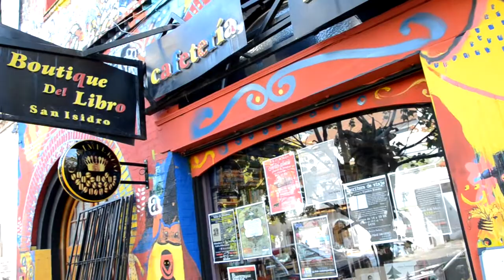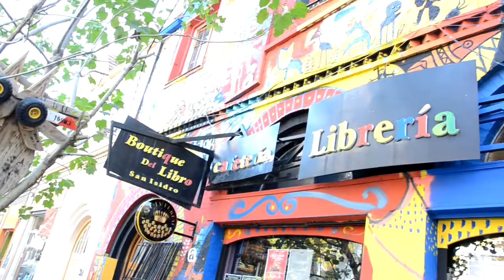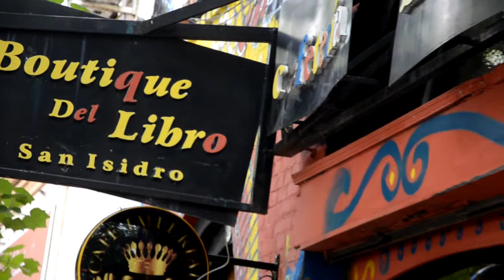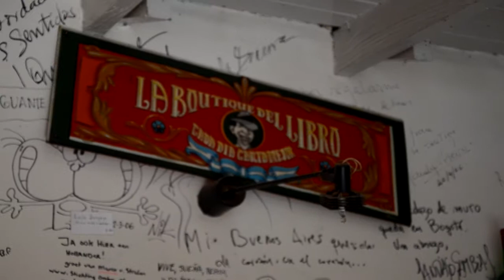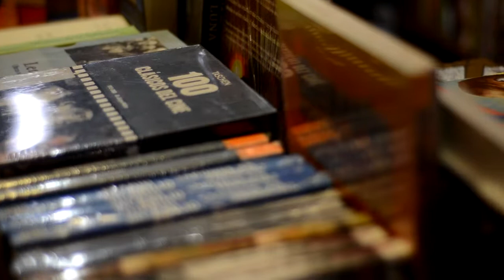Bioy Casares 4 Trabajo y Mujeres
Abriendo archivo, en el marco de los 30 años de La boutique del Libro San Isidro